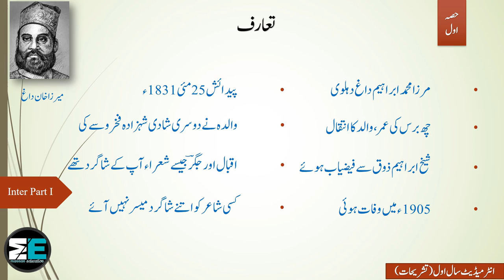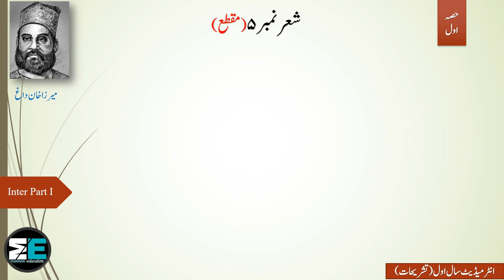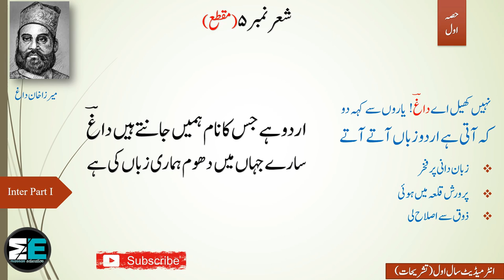1st Year Urdu - Ghazal 5 - Meerza Khan Dagh (میرزا خان داغ) |Complete| by |Mannan Education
In this lecture we will learn tashreeh of ghazal no. 5 stanza no. 1 to 5 (Complete Ghazal) from URDU Intermediate Part 1 (F.A , FSc , ICS , I.Com) Punjab Boards. It is a humble request to please watch and listen complete lecture for best understanding and concepts. Here are the links of other LECTURES of URDU Intermediate Part 1 (F.A , FSc , ICS , I.Com):